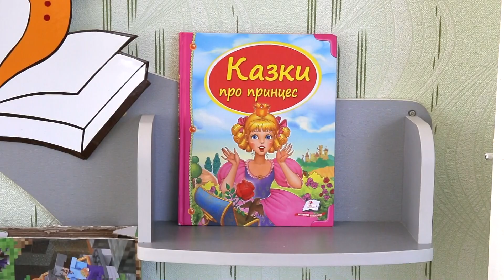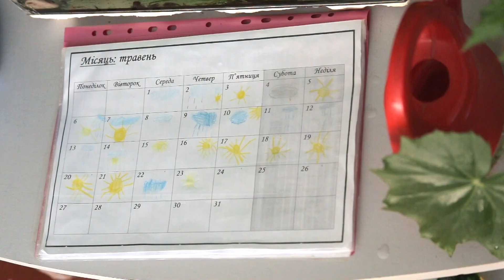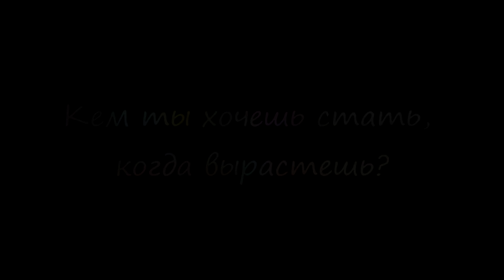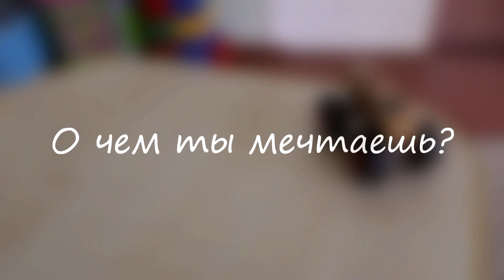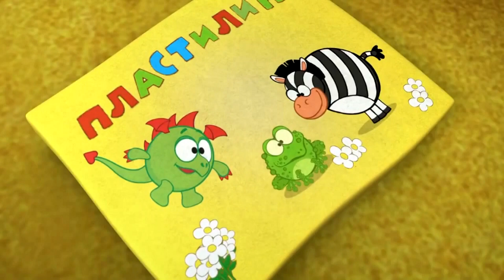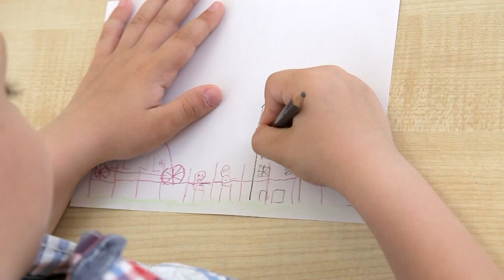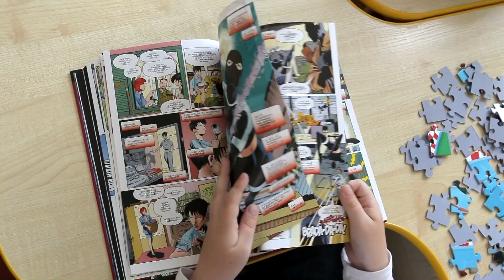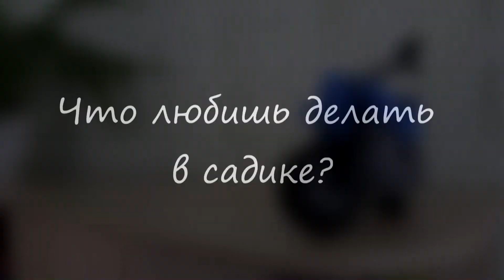День в саду 24.05.19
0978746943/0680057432